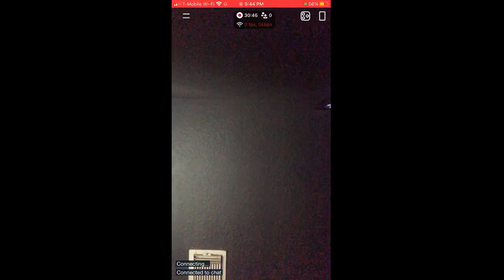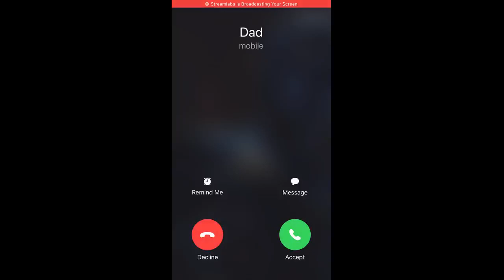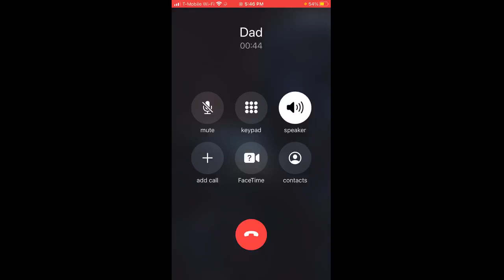Return of resident evil 5 playThrough part 12.endgame ship Craziness/ ￼￼